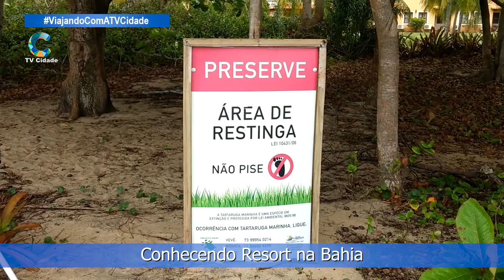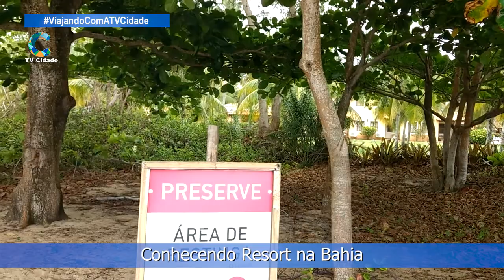Conhecendo um Resort na Bahia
viajando com a tvcidade , Cobertura de @glacirgomes , e de viagens em Geral, registradas pelos Telespectadores e Seguidores da @TVCidade Farroupilha, deixe seu 👍,